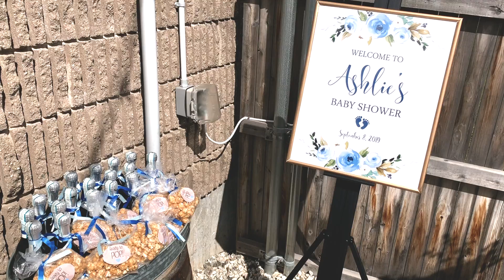Brooks Smith Baby Shower